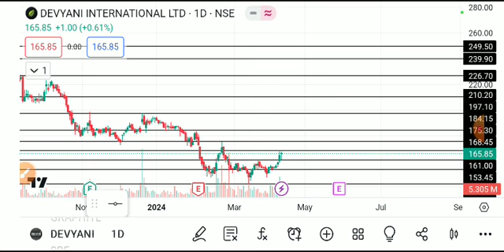DEVYANI INTERNATIONAL SHARELATEST NEWS TODAY/DEVYANI INTERNATIONALSHARE TARGET/DEVYANI SHAREANALYSIS